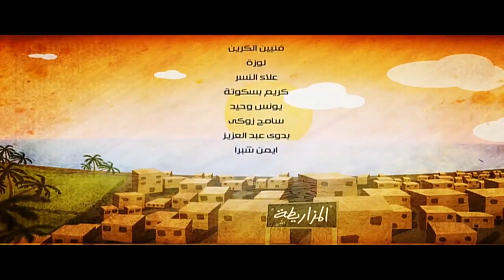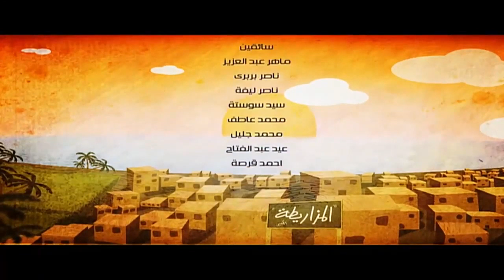مسلسل احمد مكي ( الكبير اوي ) الجزء الاول الحلقة |6| El Kabeer Awi Episode